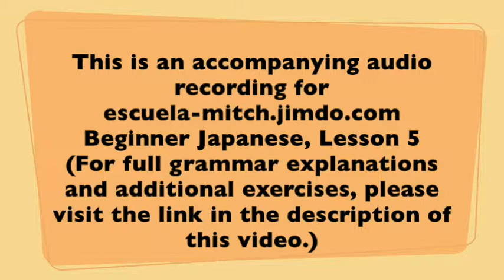Beginner Japanese Lesson 05-10 (accompanying audio recording)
This is an accompanying audio recording for my Japanese learning website. And this particular recording is one of the audio files for Lesson 4 "I watch TV for 5 hours every day."
What is this site about?
I have been creating a free Japanese learning site with audio and video tutorials, and this video is a part of my web contents.
I have been teaching Japanese over the Internet. But one day, I realized that for some of my students, it was difficult to get the same Japanese textbook as I would use in class. So I thought that I could make a free comprehensive online Japanese learning site instead of asking my students to buy the textbooks. So that's how it started.
First, I only put brief grammar explanations on my website, but as I keep working on it, I started to think that "Oh, if I could create additional language exercises, my students can practice Japanese before or after the lesson." So I started creating grammar exercises. Then, I started to think "Oh, learning a language is not just about the language itself, we want to learn the culture and customs, and maybe it would be even nicer if I could introduce places to visit in Japan, too!" So I started to write articles about Japanese culture, customs, table manners, places to go etc. Then, I thought that "Oh, this site would be more helpful if I could put videos and audios to the web contents." First, I recorded my voice, stored the file in my cloud's public folder and put the link to my website. However, some of my students told me that they could only play the audios when they used a computer to visit my homepage. That was why I started to create YouTube videos instead of storing them in my cloud.
All the contents on my website↓
are free of charge and it has a lot of grammar explanations, grammar exercises, culture notes, sight-seeing information in Japan etc. So if you would like to improve your Japanese, please visit my site. I hope you find it useful.
Thank you very much. ありがとうございます。
Mitch
Transcript & English Translation
-５時間 (go jikan)--- for 5 hours
-毎日 (mainichi)---every day
-本当ですか？(hontou desu ka)—Really?
-to play games=ゲームをする(gēmu o suru)
-to go on a date=デートをする(dēto o suru)
-to play the piano=ピアノを弾く(piano o hiku)
-to smoke a cigarette=タバコを吸う(tabako o suu)
-to watch TV=テレビを見る(terebi o miru)
-to take a shower=シャワーを浴びる(shawā o abiru)
-to work overtime=残業(ざんぎょう)をする
-to do the laundry=洗濯(せんたく)をする
-to ditch one’s job=仕事(しごと)をサボる
-to spend some money=お金(かね)を使(つか)う
-to count numbers=数(かず)を数(かぞ)える
-to vacuum=掃除機(そうじき)をかける